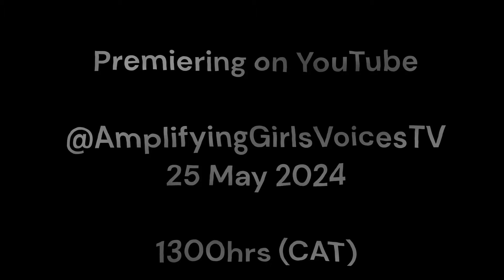TRAILER | UMHLOLO WASE ZHWANE 2 | SHORT FILM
The second part of the story that shocked the nation. Who made little Nkazana pregnant? Was she raped? Was she tricked into having sex? Did she innocently indulge? The second installment tries to answer some of these questions